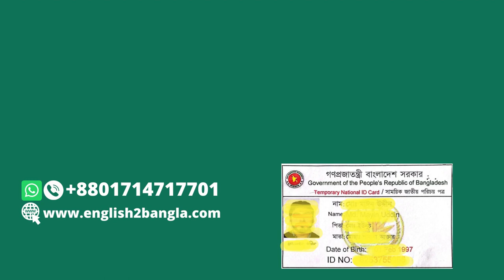তুর্কি ভাষায় অনুবাদ নোটারী।। Professional translation service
bangla translate
Our facebook page bangla to english translation
Our Blogspost bangla to english translation
Our twitter bangla to english translation
Our Linkedin bangla to english translation